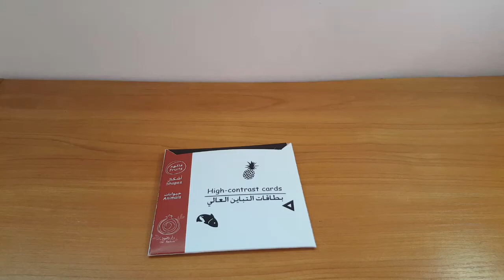بطاقات التباين العالي - فاكهة